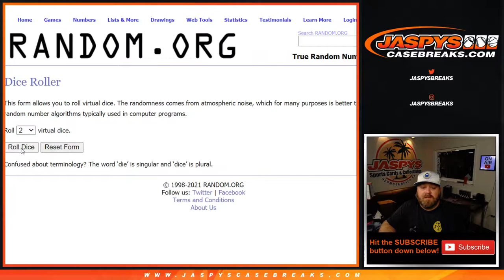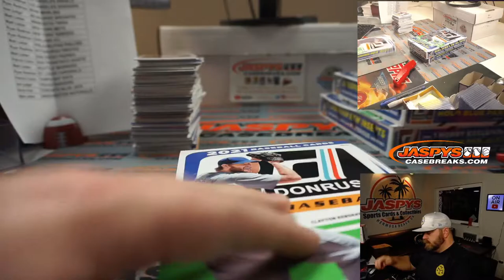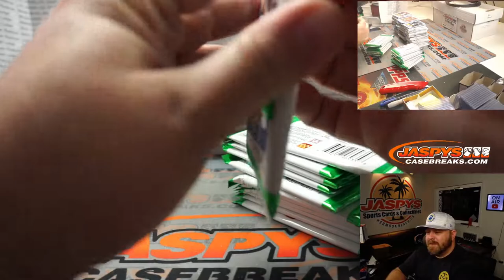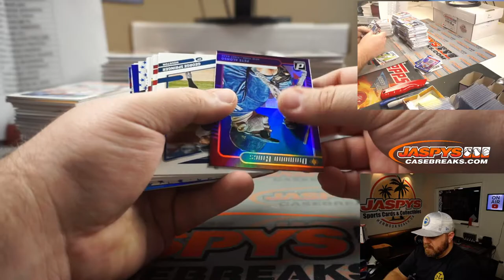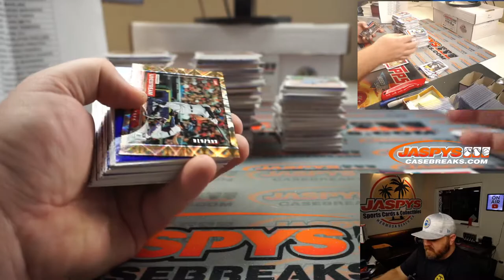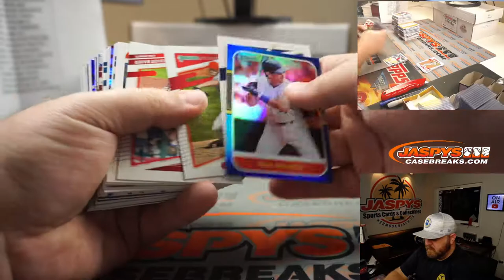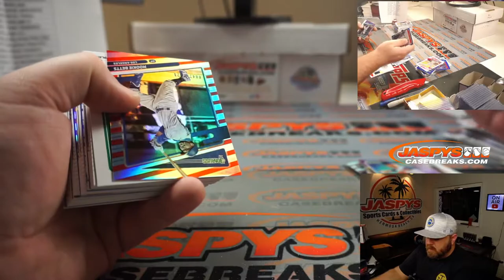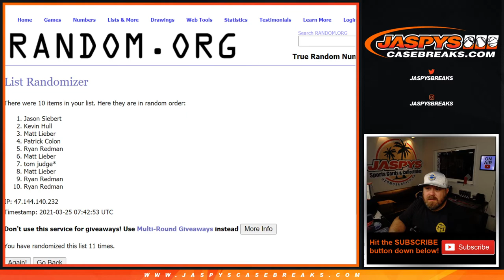W 3/24 - 2021 PANINI DONRUSS BASEBALL 4-BOX BREAK #7 *3 RT EACH*